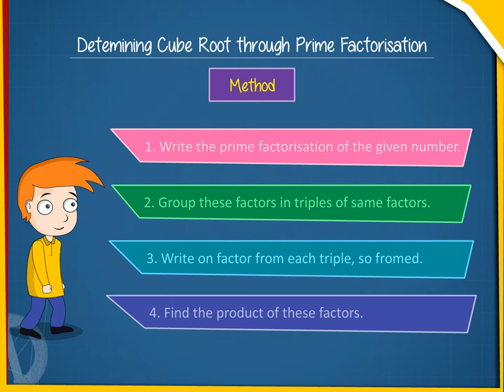Determining cube through prime factorisation U-7 class.8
TOPIC  : MATHS ( Determining cube through  prime factorisation U-7   )
CLASS : 8
 BY        :  DIGI NATURE